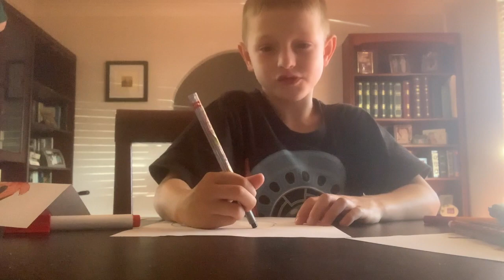Drawing a Ladybug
This video is about Drawing a Ladybug